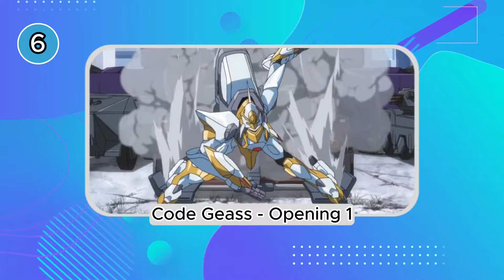ANIME OPENING QUIZ🔥 - 50 Openings [INSTRUMENTAL EDITION]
Welcome to another anime opening quiz!
⏳You'll have 10  seconds to guess each opening only by its instrumental.
Can you do it? Give it a try.